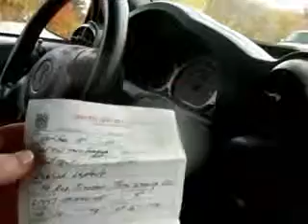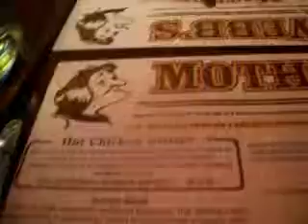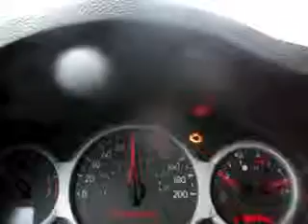Inverness, Antigonish and ride back home